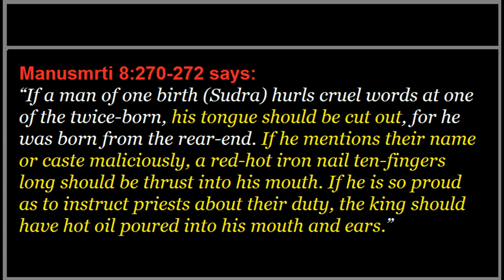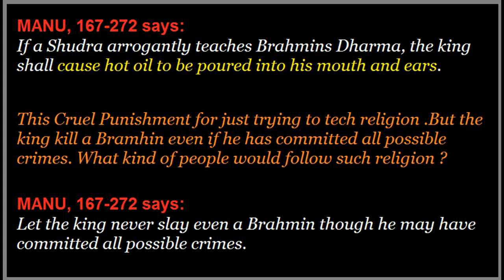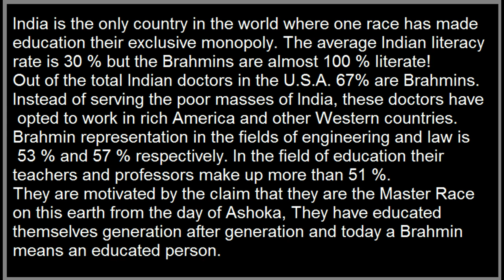Killing of Low cast in Hinduism - Most Racist Religion